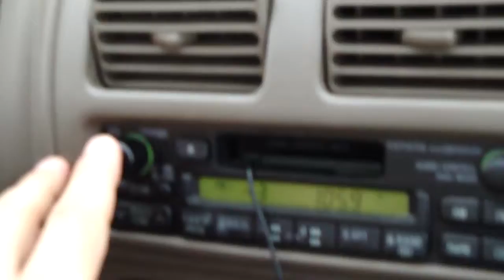June 28, 2009